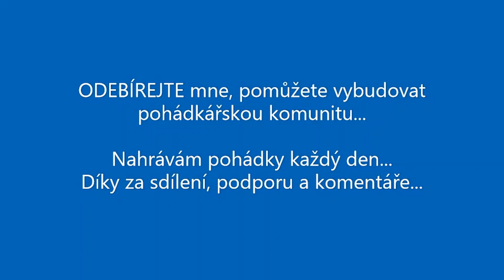BÍLÁ PANNA A ČERNÝ RADOŠ audio pohádky z Vysokých Tater SLOVENSKÁ POHÁDKA poklad v horské jeskyni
Dnes Vám čtu SLOVENSKOU pohádku Z Vysokých Tater: BÍLÁ PANNA A ČERNÝ RADOŠ.
ANNA, Bílá panna prchá před válkou i před svým hrubým nápadníkem do hor. Radoš ji ale nahání neodbytně a vytrvale až se to nedá snést.
I Radoš se nakonec pomátne na rozumu.
A poklad v horách je skrytý dodnes.

Vysoké Tatry jsou vysoké štíty, polany, lesy, potoky a jezera.
Tatry jsou také laskaví a dobří lidé.
Tatry jsou také jejich příběhy plné životních zkušeností se světem okolo.

audio pohádky
pohadky audio
mluvené slovo
čtené pohádky
TATRANSKÉ POHÁDKY
SLOVENSKÉ POHÁDKY
Vysoké Tatry